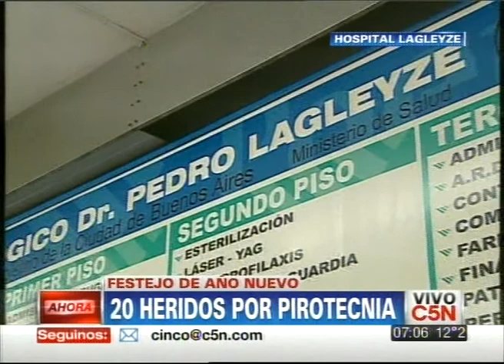C5N - AÑO NUEVO: 20 HERIDOS POR PIROTECNIA EN EL HOSPITAL LAGLEYZE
Declaraciones de la Dra. María Pesaressi, Jefa de Guardia del Hospital Pedro Lagleyze.